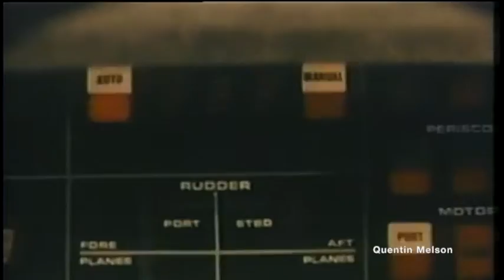Desmond Llewelyn Interview (May 19, 1983)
Discussed: Octopussy and most other James Bond films, Llewellyn is promoting OCTOPUSSY. The entire program is devoted to all questions Bond and "Q" related. Llewellyn goes into detail about his characterization of Q.

Desmond Wilkinson Llewelyn (Welsh: [ɬɛˈwɛlɪn]; 12 September 1914[1] – 19 December 1999[2]) was a Welsh actor. He was best known for his role as Q in 17 of the James Bond films between 1963 and 1999.[3][4]

Llewelyn was born on 12 September 1914 in Newport, Monmouthshire, the son of Mia (née Wilkinson) and Ivor Llewelyn.[5] In 1921, Ivor purchased the very first Bentley production automobile, a Bentley 3-litre from W. O. Bentley.[6] His father was a coal mining engineer, while his son originally wanted to be a minister, but during his education at Radley College, he worked as a stagehand in the school's productions and occasionally picked up small roles.

In his youth, Llewelyn played rugby for Newport RFC and can be seen wearing the club tie in The Living Daylights as well as that of Malpas Cricket Club in Octopussy.[7]

Second World War[edit source]
The outbreak of the Second World War in September 1939 halted his acting career; Llewelyn was commissioned as a second lieutenant in the British Army, serving with the Royal Welch Fusiliers. In 1940, he was captured by the German Army in France and was held as a prisoner of war for five years in Oflag VII-C and the infamous Colditz Castle in Germany.

Acting career[edit source]
James Bond series[edit source]
Llewelyn was chosen for the role of Q because of his work with director Terence Young in the 1950 war film They Were Not Divided, in which he played a tank gunner. Beginning with From Russia with Love in 1963, Llewelyn appeared as Q, the quartermaster of the MI6 gadget Lab (also known as Q Branch), in every EON Bond film until his death, with the exception of Live and Let Die in 1973, in which the character Q did not appear. Llewelyn was the only actor in the original Bond series to have worked alongside five of the actors who played the spy, who were Sean Connery, George Lazenby, Roger Moore, Timothy Dalton and Pierce Brosnan in 17 films, more than any other actor in the series.

Llewelyn in 1992
His last appearance as Q prior to his death was in The World Is Not Enough in 1999. During his briefing of 007 in the film, Q introduces John Cleese's character, R, as his heir presumptive, and the film alludes to Q's retirement, to which Bond, after seeing Q, expresses his hope that it will not be any time soon. Q's response is to admonish Bond to "always have an escape plan", after which he lowers himself through the floor of his lab. Llewelyn had stated not long before his death that he had no plans to retire and that he would continue playing Q "as long as the producers want me and the Almighty doesn't."[8]

In the follow-up 2002 film Die Another Day, John Cleese's character is now the head of Q branch, having inherited the title of quartermaster from his predecessor.

In 1967, Llewelyn also portrayed Q in an EON produced television documentary entitled Welcome to Japan, Mr. Bond. This promotional film was included in the 2006 Special Edition DVD release of You Only Live Twice.